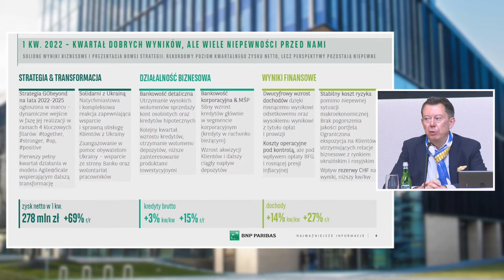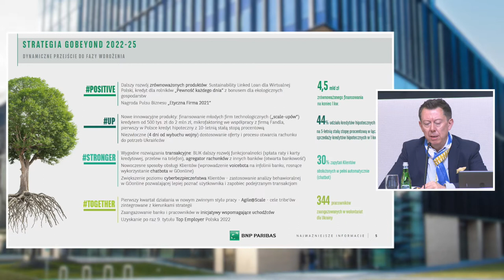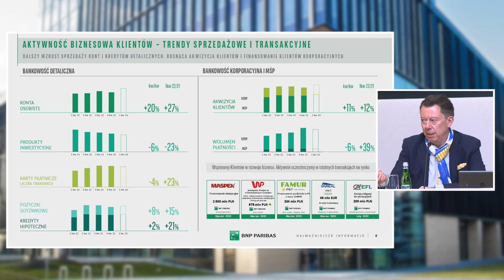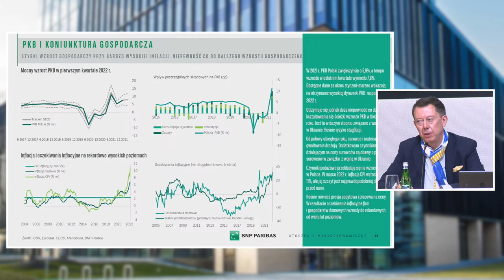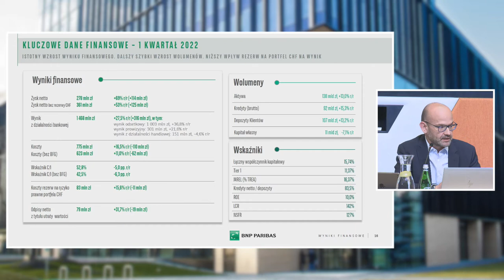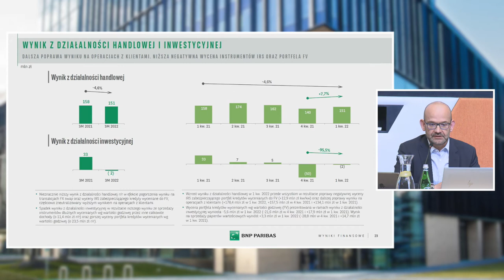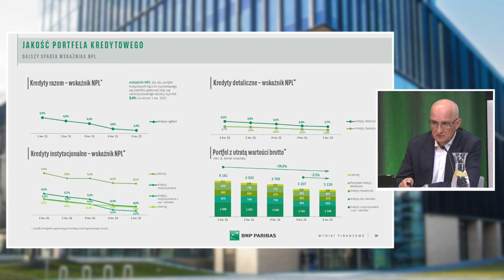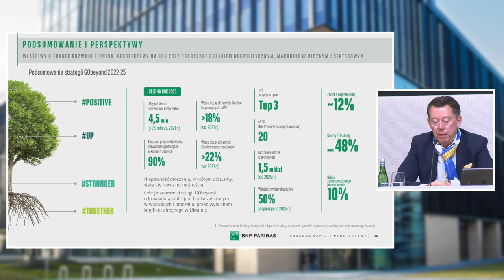Bank BNP Paribas - Q1 2022 Results